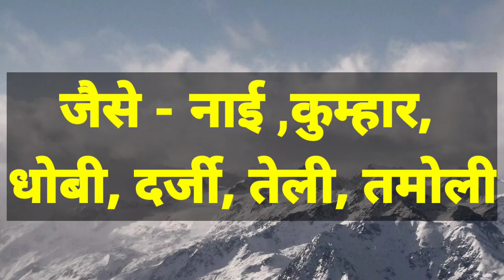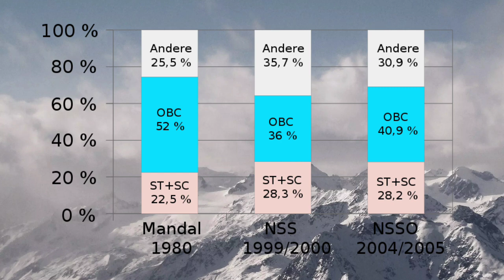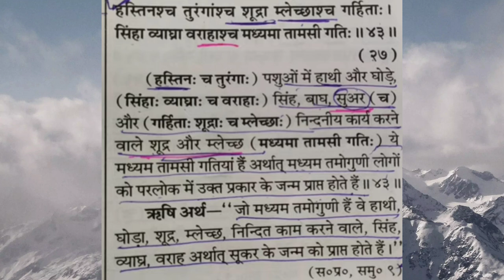OBC शूद्र होते हैं मिल गया सबूत और सूअर के समान होते हैं || OBC ke log Shudar hote Hai?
ब्राह्मणवादी विचारधारा के लोग जिस तरह से शूद्रों का आर्थिक सामाजिक शैक्षणिक रूप से शोषण कर रहे हैं उसका जिम्मेदार शूद्र खुद है वह लोग पाखंड अंधविश्वास आडंबर भूत प्रेत पिचास पाखंडी बाबा के चक्कर में पड़े रहते हैं जब तक इन सब चीज से मुक्ति नहीं मिलेगी तब तक शोषण होते रहेगा धन्यवाद 🙏

नमस्कार दोस्तों "sach ke peechhe Tak" में आपका स्वागत है हमारे चैनल का एकमात्र उद्देश्य है जो हमें दिखाया जाता है बताया जाता है सुनाया जाता है उसके पीछे का तर्क क्या है वैज्ञानिक दृष्टिकोण क्या है इन्हीं सब बातों को आपके समक्ष लाना ही हमारा उद्देश्य है धन्यवाद 🙏🙏🙏

मनु कौन थे वो किस जाति के थे?
मनुस्मृति गलत क्यों है?
ब्राह्मण और शूद्र में क्या अंतर है?
डॉ अंबेडकर ने मनुस्मृति क्यों जलाई?
मनुस्मृति में शूद्र के बारे में क्या लिखा है?
मनुस्मृति में शूद्रों के लिए क्या कहा गया?
क्या बनिया ओबीसी है?
तेली एक शूद्र है?
तेली और बनिया में क्या अंतर है?
obc शूद्र में आते है क्या?
शूद्र जाति में कौन कौन से जात आते हैं?
OBC में कुल कितनी जातियां है?
ब्राह्मणवाद का मतलब क्या होता है?
ब्राह्मण और ब्राह्मणवाद में क्या अंतर है?
ब्राह्मणवादी धर्म क्या है?
हिंदू धर्म और ब्राह्मणवाद में क्या अंतर है?
ब्राह्मणवाद की क्या शिक्षा थी?
दुनिया का सबसे पुराना धर्म कौन सा है?
ब्राह्मणवाद की शुरुआत कैसे हुई?
अल्लाह का फोटो क्यों नहीं है?
शूद्र जाति में कौन कौन सी कास्ट आती है?
गीता में शूद्र के बारे में क्या लिखा है?
क्या शूद्र हिंदू हैं?
शूद्र और दलित में क्या अंतर है?
शूद्र कैसे पैदा हुए?
भारत के शूद्र राजा कौन कौन थे?
अंबेडकर के अनुसार शूद्र कौन है?
इंसान भूत कब बनता है?